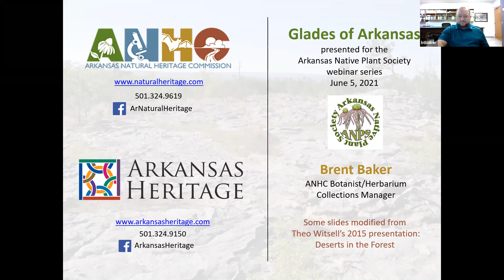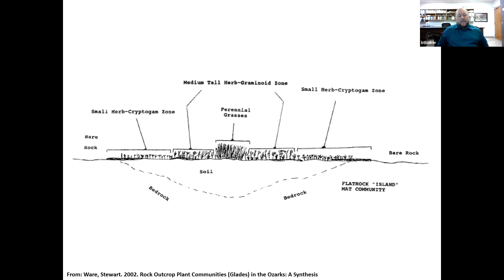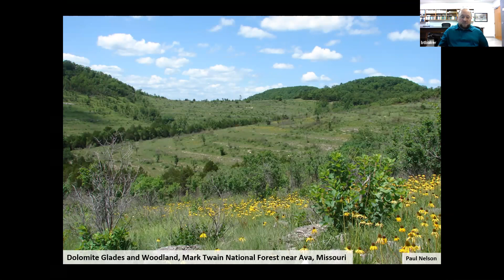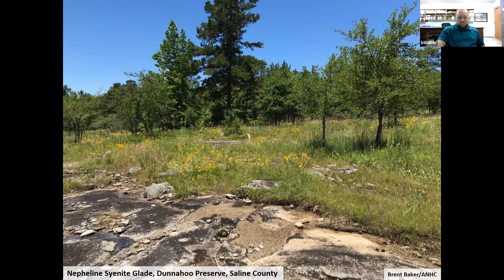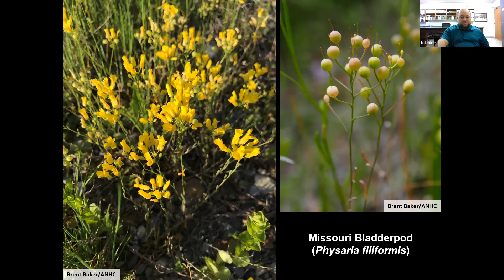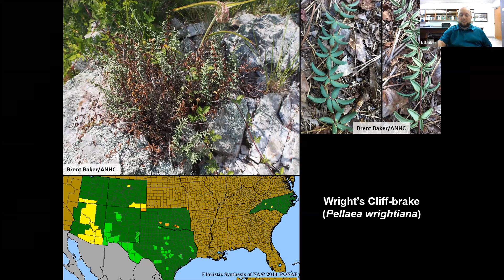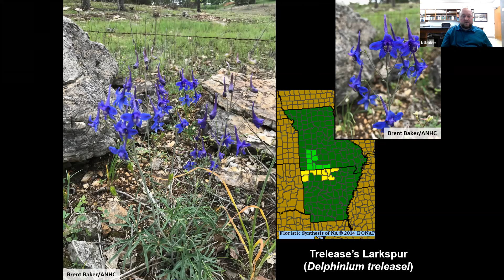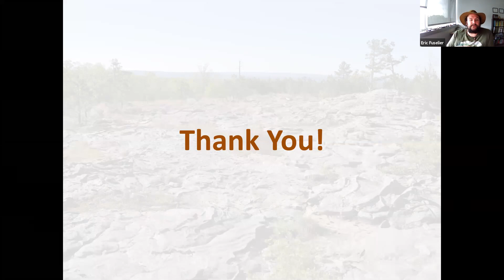Glades of Arkansas with Brent Baker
Brent Baker is a botanist with the Arkansas Natural Heritage Commission, an agency of the Division of Arkansas Heritage within the Department of Parks, Heritage and Tourism, where he has worked for nearly twelve years to monitor and discover new populations of rare plants in the state and to conduct botanical inventories of the state’s System of Natural Areas and other ecologically significant lands. He is also the collections manager for the Commission’s Herbarium, a collection of preserved and labeled plant specimens for documentation, reference, and scientific study.

Brent holds a bachelor’s degree in environmental science and a master’s degree in biology with an emphasis in botany, both from the University of Central Arkansas. He was a member of the Arkansas Vascular Flora Committee and was one of the editors of the Committee’s Atlas of the Vascular Plants of Arkansas, published in 2013. Brent is an eighteen-year member and former president of ANPS. In his free time, Brent enjoys native plant gardening and working on habitat restoration on his property outside of Dardanelle.

In this webinar Brent will discuss what glades are, as well as the different types found in Arkansas and where they occur. He’ll also highlight glade plant species in general and discuss some species that are unique to certain types of glades.